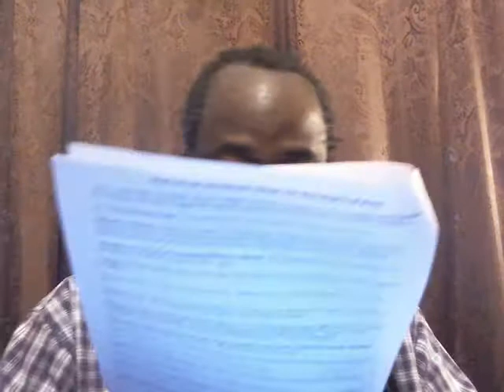Don't Do the Abominable Things That The Most High God Hates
Shalom Israel.  This includes you so-called Blacks, Hispanics and Native American, those of the Diaspora, dispersed throughout Africa, India, Europe, Asia and the Island, those of the Sub-Saharan and Trans-Atlantic Slave trade.
Israel, in order for you to KNOW your Elohim, or your GOD, you have to know the things that HE LOVES and the things that HE HATES.  Some of you might ask yourself, or others, "how am I supposed to know what The Most High God LOVES and HATES?"   It's simple!  You go to His Book and Read.
Isaiah 34:16 Seek ye out of the book of the LORD, and read: no one of these shall fail, none shall want her mate: for my mouth it hath commanded, and his spirit it hath gathered them.
The Most High God instructs you in everything.  Now, there are MANY out there, including among the Body of the Israelites who likes to put additional words in The Most High God's mouth to support their doctrine, but as the WORD SAYS "let GOD be TRUE and every man a LIAR!"